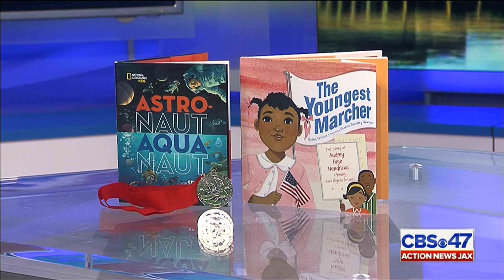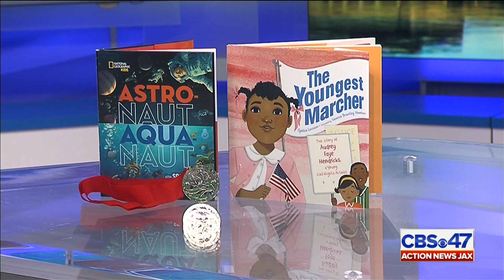WJAX 5 5 19 Jennifer Swanson Interview